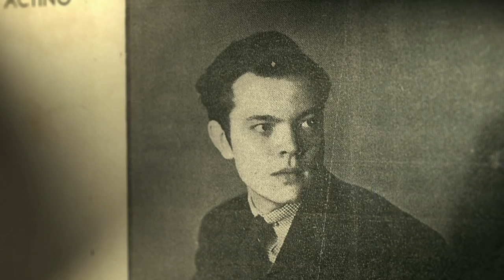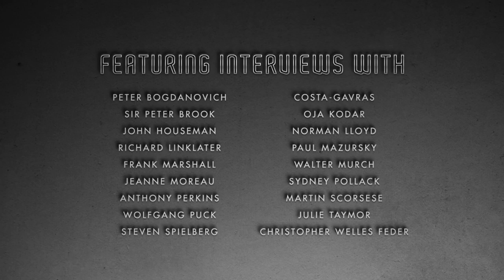Magician | Official US Trailer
Magician: The Astonishing Life and Work of Orson Welles looks at the remarkable genius of Orson Welles on the eve of his centenary - the enigma of his career as a Hollywood star, a Hollywood director (for some a Hollywood failure), and a crucially important independent filmmaker. From Oscar-winner Chuck Workman.